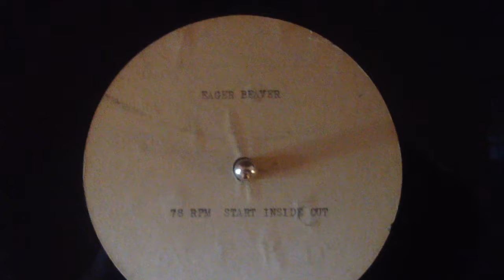78rpm "Eager Beaver" start inside out Rare Odd record u/k artist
I bought this record at a thrift store for $1.
It plays from the center of the disc and plays to the outer lip.
I don't know who this rendition of Eager Beaver is by.
If you have any additional information, I'd welcome it.

Quality is not super, but a little better than it could be.